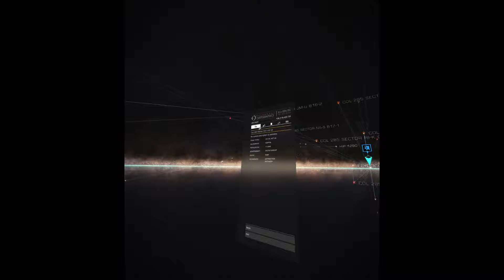Elite Dangerous Oculus Rift CV1 | Planetary Landing Uncropped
Recommended to watch only in 1080p on a large screen. This video is a gameplay session of the game Elite: Dangerous developed by Frontier. This video displays what is rendered in the left eye of the Oculus Rift CV1 HMD. Notice pictures are transformed near the top and bottom, this is for the optical lens on HMD to correctly display 3D image to the eyeballs.